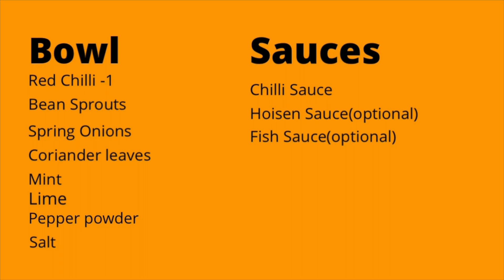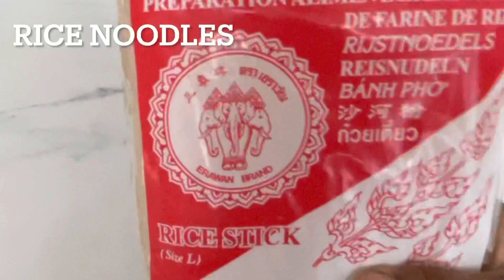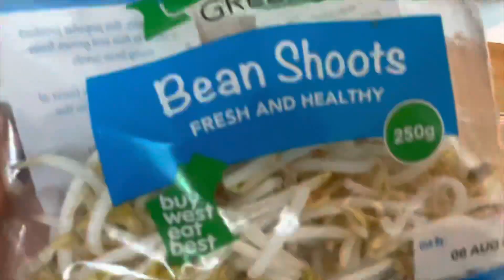Vietnamese Chicken PHO தமிழில் | வியட்நாமீஸ் Chicken Noodle Soup in Tamil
Hi friends

In this video, I am showing you how to make Vietnamese Chicken Pho(noodle soup) in Tamil.
It is very popular dish and can also make using beef.Traditionally Vietnamese make it with beef but I have shown you the chicken version.

Try making authentic Vietnamese pho at home and Enjoy .

Thanks 🙏🏻